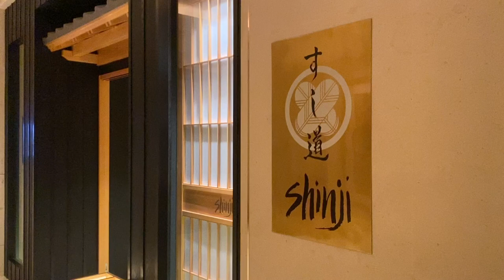Shinji Kanesaka Lunch @ St Regis. One Michelin Star Omakase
Shinji by Kanesaka
Located in: The St. Regis Singapore
Address: 29 Tanglin Rd, Singapore 247911
One of the more affordable lunch omakase option. Had the 15 piece Yuki option
I think you can't go wrong. It didn't like wow me but I was left satisfied and pleased by the course. You get like a seasonal fish like Kawahagi which is very flavourful and interesting